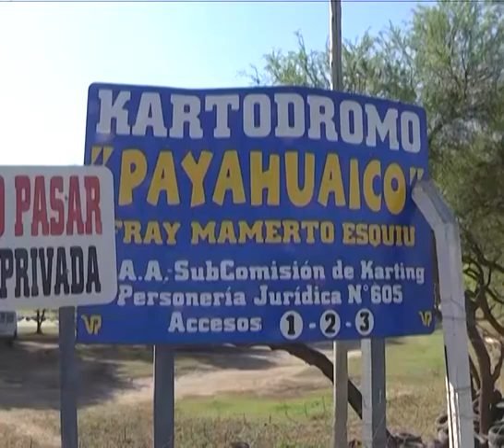NOTA BANDERILLERO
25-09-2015